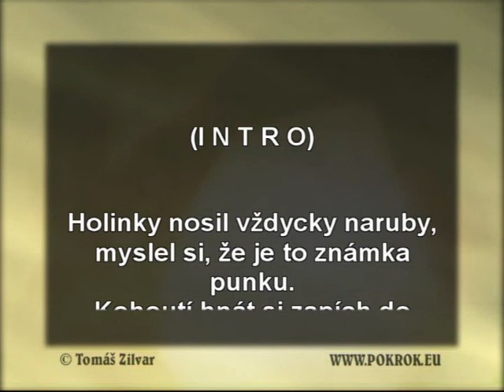Karaoke - Známka punku - Visací známka